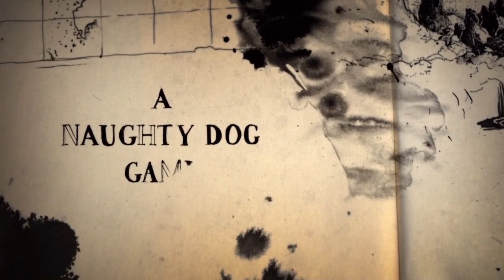Uncharted 4 Ep 5 - The Great Escape and Scuba Diving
Finally got to play Uncharted 4 and it was amazing :P